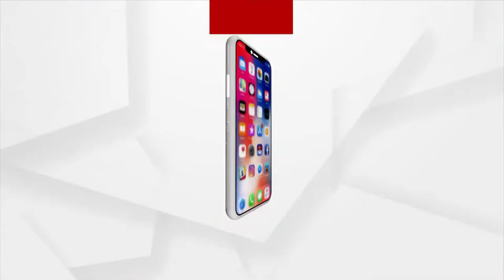Farmers Protest Over Mandi Problem and Vowing Not to Vote in Berhampur, Odisha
Farmers are becoming increasingly agitated to harvest rice because the mandi in Ganjam has been open for a month and the mandi difficulties have not been fixed. Farmers continue to struggle to sell their paddy. Meanwhile, the farmers' predicament has been worsened by the panchayat elections.